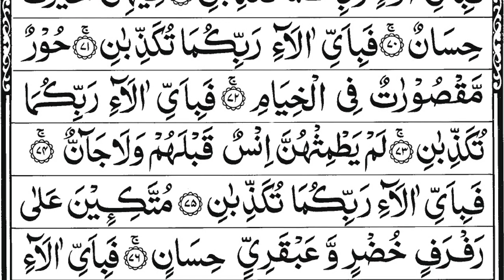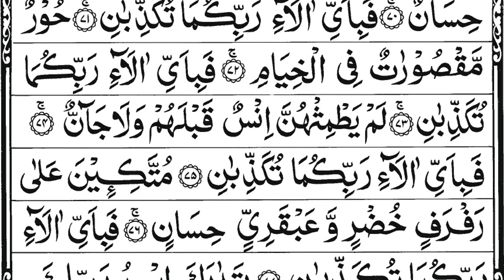Surah Ar-Rehman || Full With Arabic Text (HD) | 55-سورۃالرحمن | Ar Rahman